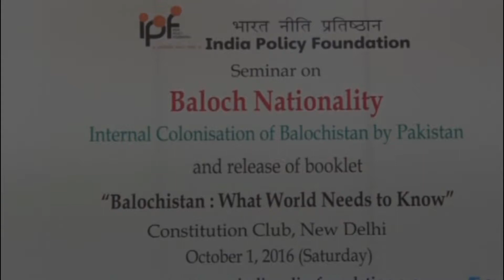Need to honour the aspirations of Baloch : Shri Vivek Katju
India Policy Foundation organised a seminar on "Baloch Nationality : Internal Colonisation of Balochistan by Pakistan" on October 1, 2016.